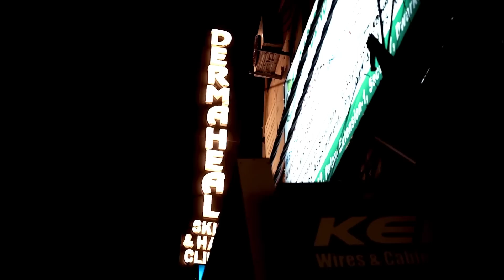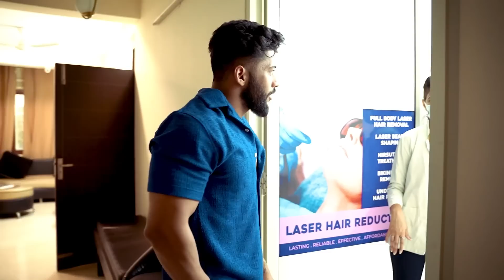BACHPAN KI GALTIYA BHI MITANI THI | BASICS AND EFFECTIVE LEGS WORKOUT | DAY 5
Hey guyzzzz,
Itna dard hota h kya lazer mei 😰
Agar isme itna ho rha h toh tattoo mei kya haal hoga🥲
Aisa krte h, rehne dete h bachpan ki galtiyaa😂🤭
Legs workout bhi bhaut jruri hota h, bhale hi men’s physique ka athlete ho, Kyunki starting days mei bhautttt testosterone boost krta h💪
Toh dekhlo basic and effective legs workout bhi🥹

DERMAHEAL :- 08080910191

Shoot & Edited by: Abhinav Tomer